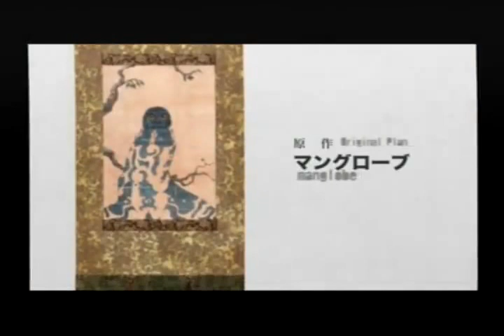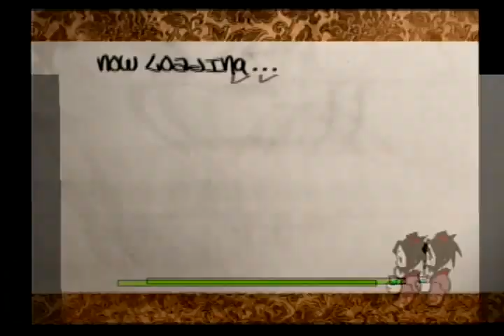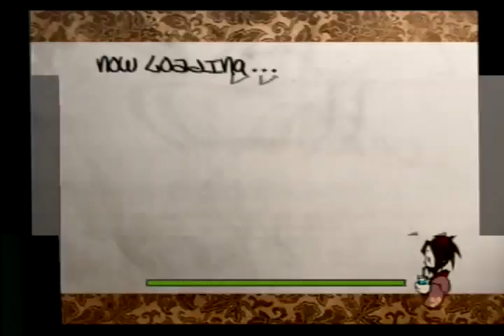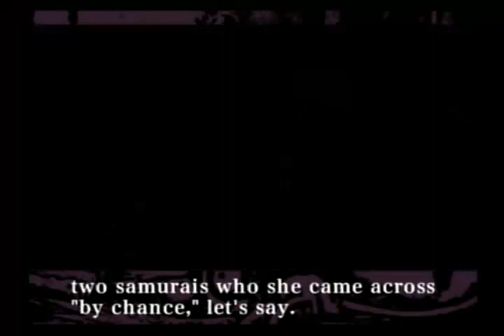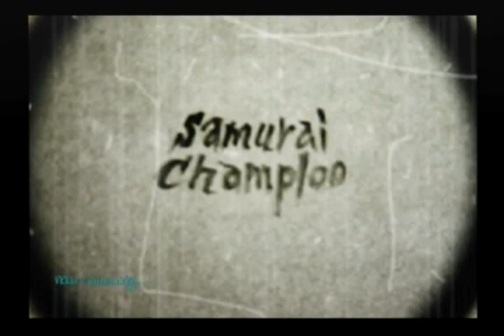Samurai Champloo - Sidetracked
Brad likes the show, but is not sure about the game. The voices are off...